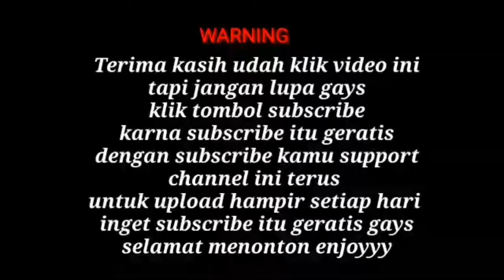Film Horor Thailand Terhits 2009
cara mengatasi copyright
cara mudah 2020
cara mengatasi 2020
film jelangkung terbaru 2020
film pergaulan bebas 2020
film terbaru 2020
film film indonesia terbaru
film ashiapman 2020
film semesta
film upin-ipin terbaru 2020
film tom and jerry terbaru 2020
film anak SD terbaru 2020
kelakukan anak remaja zaman sekarang
film anak SMA terbaru 2020
film romantis anak SMA terbaru
film jelangkung 2020
trans tv
film anak sekolah terbaru 2020
Film gangster terbaru 2020
ciri-ciri cowok ganteng
ciri-ciri 2020
cara mencari pasangan
film terbaru 2020 rcti,
film terbaru 2020 roman,
film terbaru 2020 romantis mariposa,
film terbaru 2020 rtv,
film terbaru 2020 rizky nazar,
film terbaru 2020 sub indo aksi,
film terbaru 2020 sub indo donnie yen,
film terbaru 2020 sedih,
film terbaru 2020 sub indo petualangan,
film upload hari ini 2020
film upload terbaru 2020
lagu rohani 2020
film terbaru 2020 pocong
film terbaru 2020 subtitle,
film barat terbaru 2020
film cina terbaru,
Drama Korea terbaru 2020
Film korea terbaru 2020,
film thailand terbaru 2020
film terbaru 2020 sub,
film terbaru 2020 sub indo action,
film s terbaru 2020,
Film indonesia terbaru 2020
Film romantis anak SMA 2020
film terbaru anak SMA 2020
最新の日本映画2020
หนังไทยใหม่ล่าสุด 2020